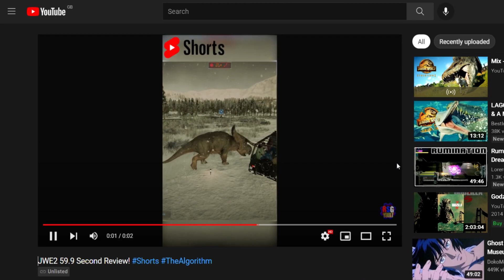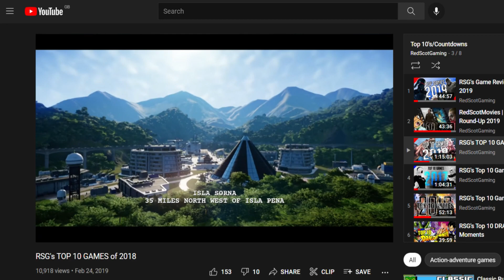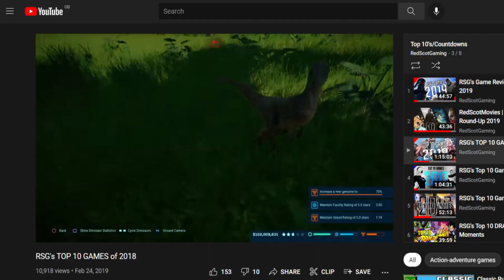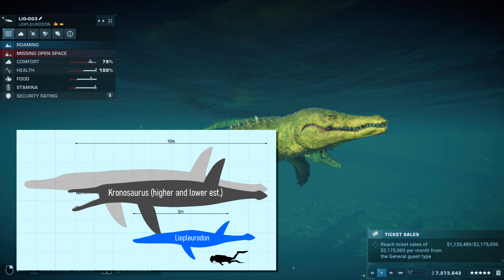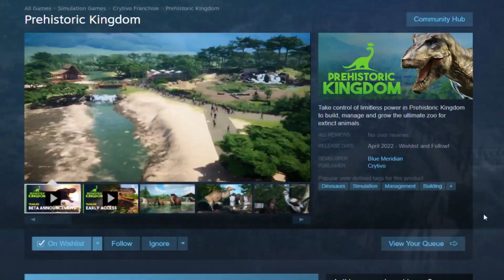Jurassic World Evolution 2 REVIEW | Beautiful, Buggy, Incremental Improvement